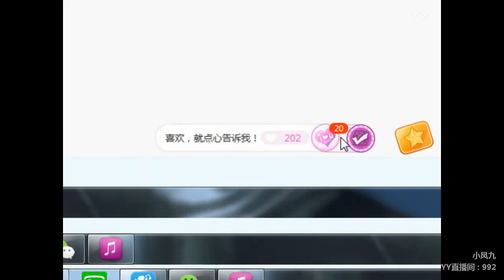YY LIVE 燃舞蹈 小凤九 -《燃舞蹈》（Artists・Sing・Music・Dance・Instrument・Talent Shows・DJ・KPOP・Remix・LIVE)